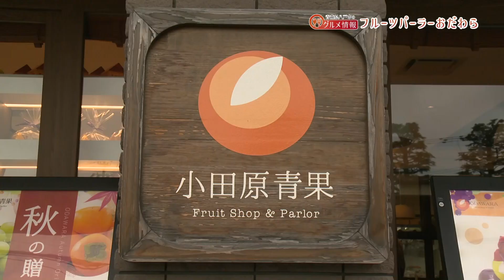八戸のグルメ3店舗をご紹介 Part②フルーツパーラーおだわら ｜ 青森県八戸市のグルメ情報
厳選された旬のフルーツをふんだんに使った洋菓子が、多くの地元の人たちから人気を博しています。

【今回のおすすめ商品】
①ぶどうタルト・・・630円
②ぶどうパフェ・・・1,080円